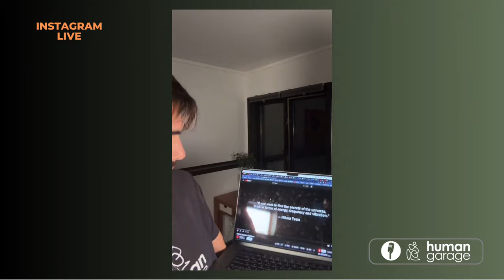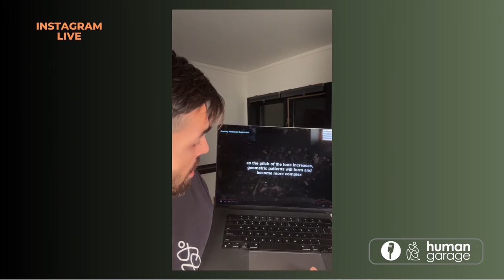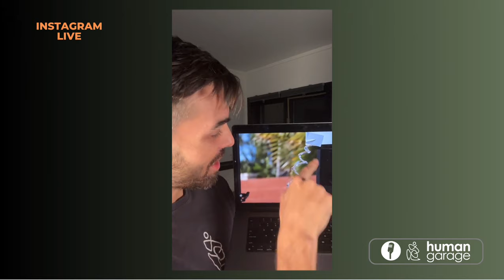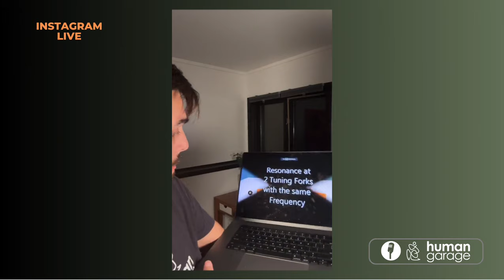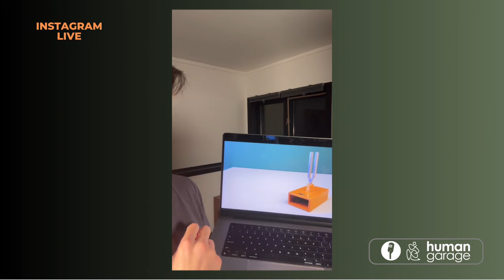How I See The Body Water, Its Composition, Sand, Water, Frequency and Vibration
In this episode, Jason Van Blerk discusses the importance of taking action on the beliefs and narratives we have created for ourselves. He explains that by acting on our beliefs, we can manifest our desires into reality. Jason also highlights the significance of the sun crossing the galactic center and how our actions during this time can have a profound impact on our relationship with the universe. He encourages listeners to define their goals and create a vision for the future, emphasizing the power of visualization in manifesting our desires. Jason also shares insights on the role of fascia in the body and demonstrates simple fascial maneuvers to relieve neck and jaw pain and brain fog.

0:00 - Taking action on updated beliefs and manifesting reality.
5:37 - Creating a fulfilling life through visualization and meditation.
11:25 - Manifesting and testing ideas in small steps.
17:16 - Neck tension and fascia release.
23:06 - The impact of toxins on the body's fascia.
28:50 - Stretching fascia for digestive health and wellness.
34:09 - The body as a system of floating organs and sand, with vibrations affecting its function.
38:25 - The body as energy and water, vibrations affect physical structure.